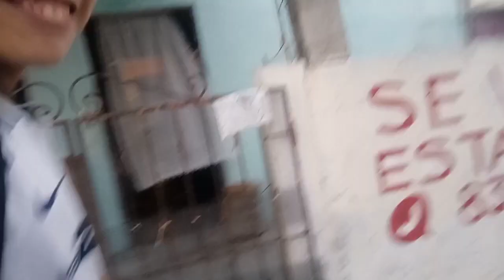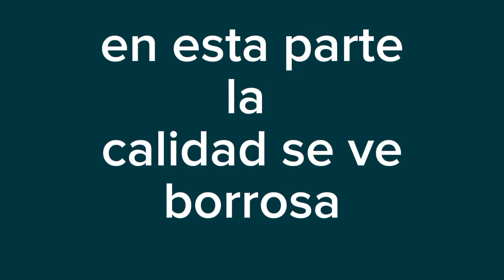Tumbando puertas |Vlog